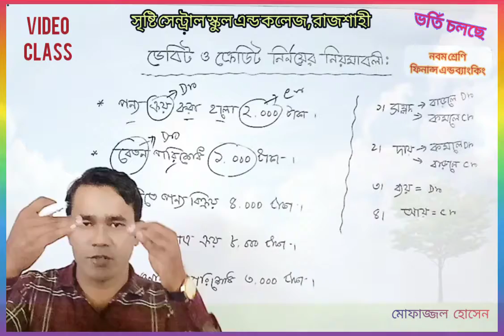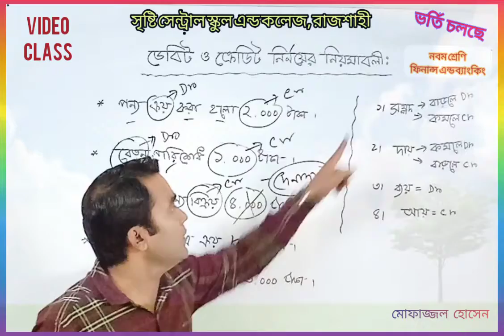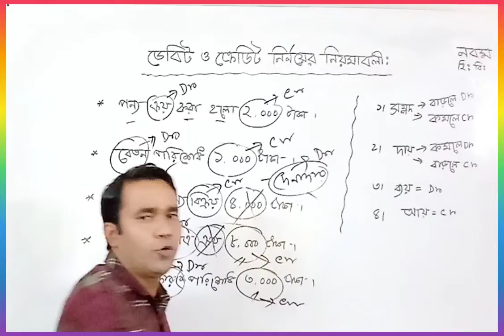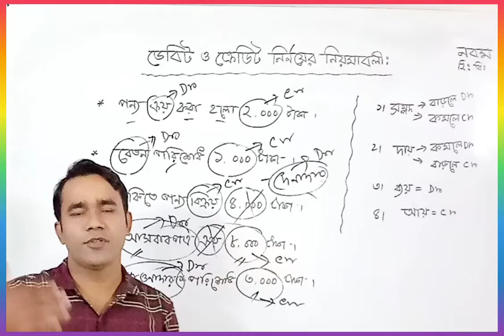নবম শ্রেণি ফিনান্স এন্ড ব্যাংকিং